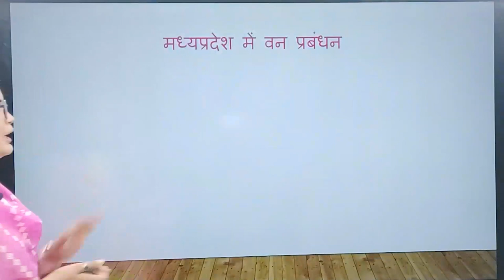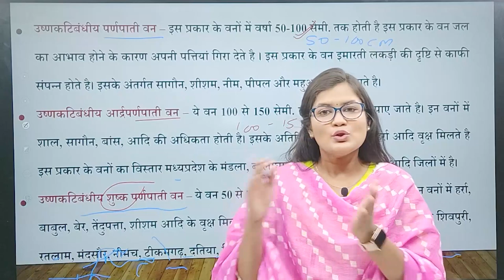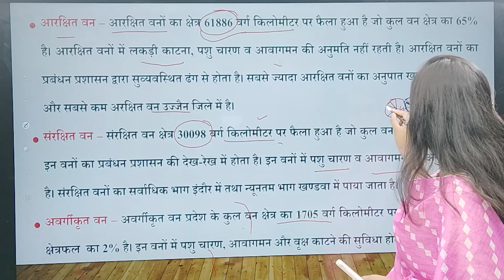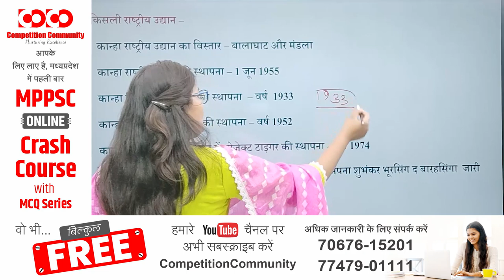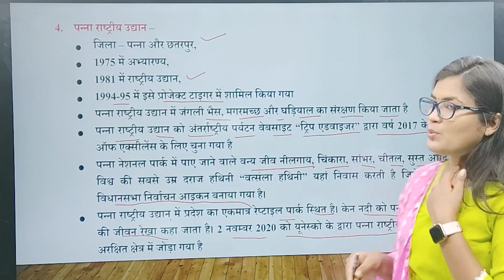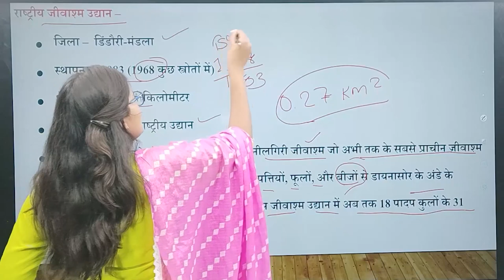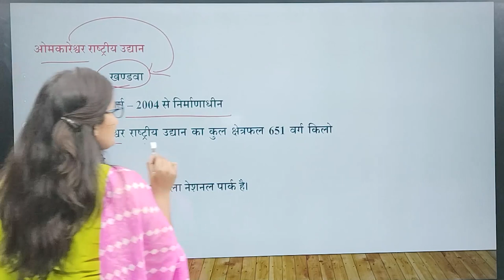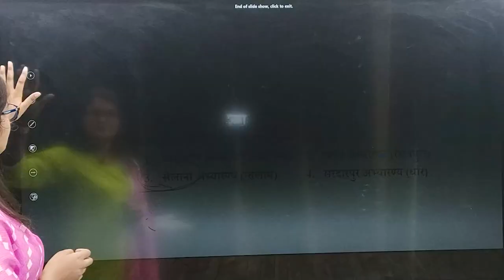MPPSC Prelims Crash Course || मध्यप्रदेश में वन , राष्ट्रीय उद्यान और अभ्यारण